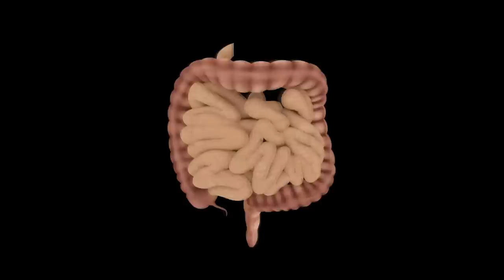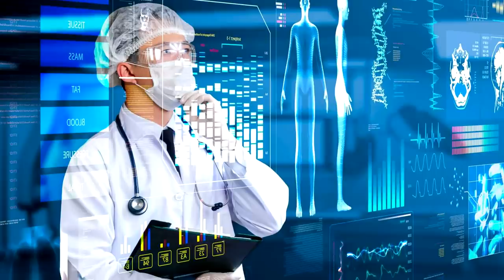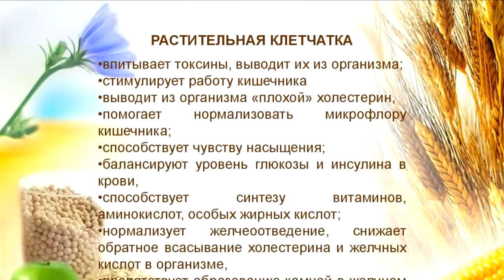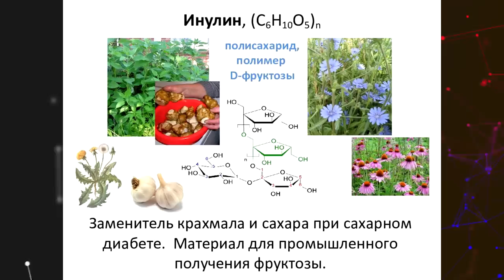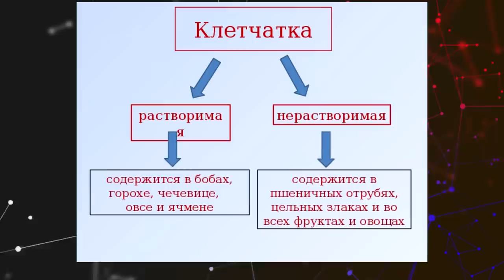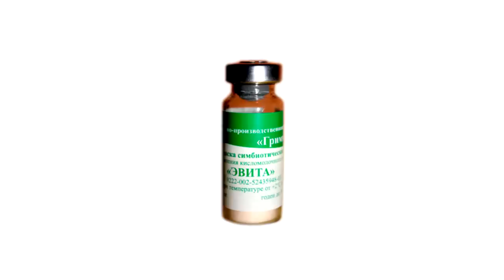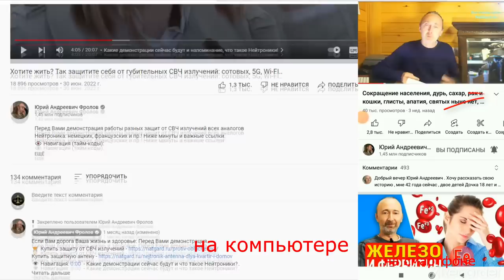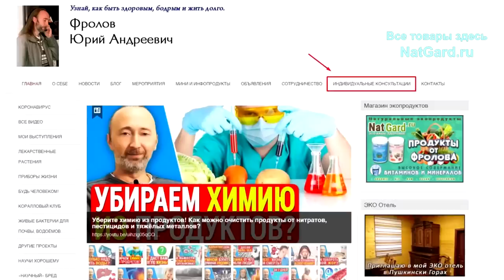Хотите продлить себе жизнь на 15 - 20%? Тогда ешьте ЭТО обязательно!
Да, эта пища (её часть) позволит гарантированно прожить гораздо дольше и здоровее! Это не красивые слова – это истина! Факты даны в этом видео и под ним - по ссылкам! Я поясняю как это всё работает, что и как надо есть/ принимать! Ниже важные ссылки:

❗ Ниже даны ссылки на фукус, бетта-глюкан, псиллиум и пр.

👁️ Навигация (тайм-коды):
0:00 - Вступление - вот в чём суть этого видео!
0:35 - Клетчатка/ волокна 2-х видов! Зачем она?
2:22 - 100% факты необходимости клетчатки!
3:15 - Ферментируемая и неферм-я клетчатка!
6:04 - Растворимая и нерастворимая клетчатка!
6:33 - Важные продукты: ягоды, ценные свойства!
7:57 - Норма потребления, совмещения. Итоги..
10:18 - Реклама: всем, кому дорого здоровье!